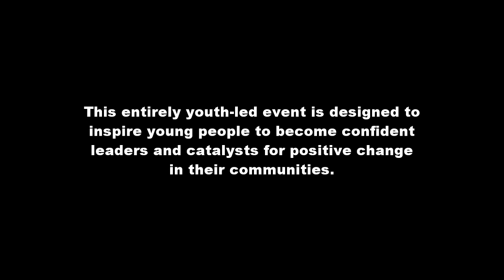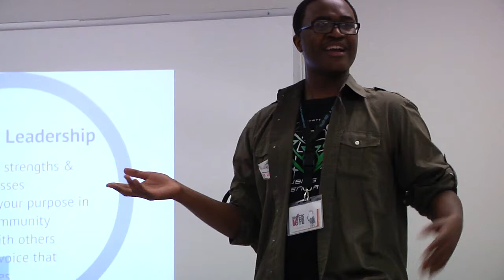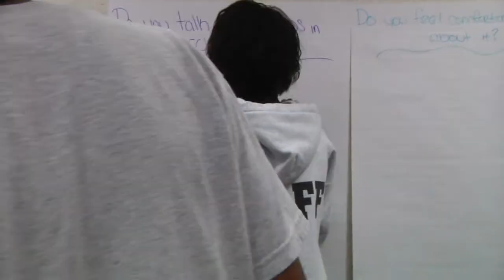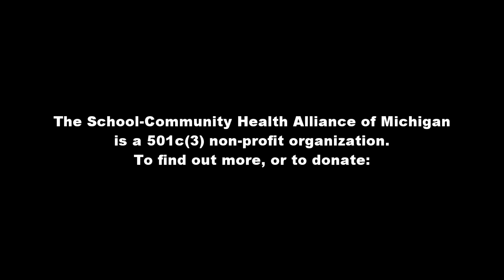SCHA-MI Project Voice 2012 (trailer)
On May 11, 2012, more than 150 youth from around Michigan gathered at Wayne County Community College for the School-Community Health Alliance of Michigan's Third Annual Project Voice. This entirely youth-led event is designed to inspire young people to become confident leaders and catalysts for positive change in their communities.